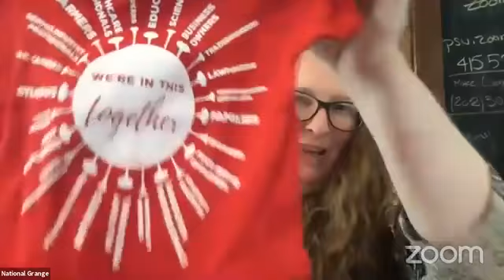Preparing for New Members Joe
Amanda Brozana-Rios speaks with Joe Stefenoni about reconnecting with current members during COVID and about preparing for ways to introduce new members to the Grange